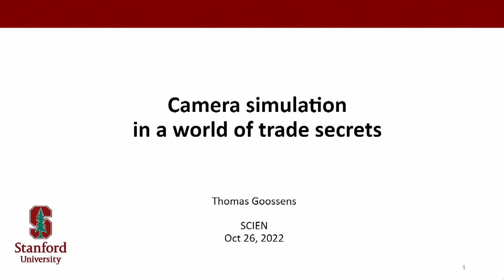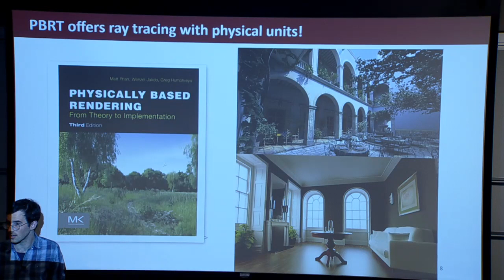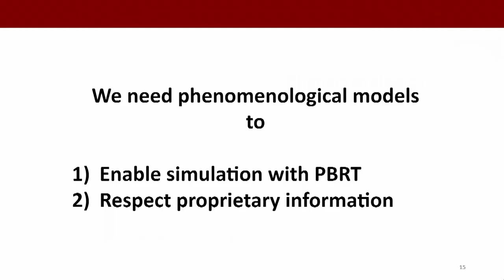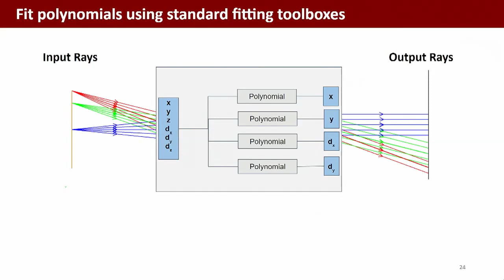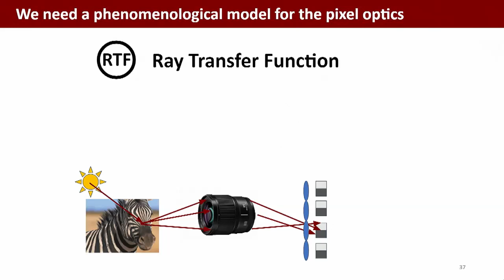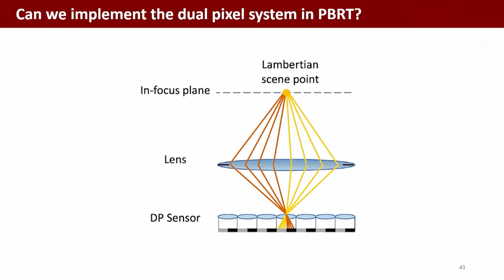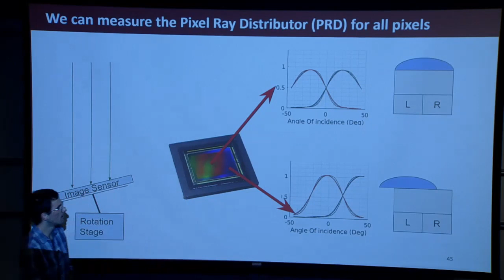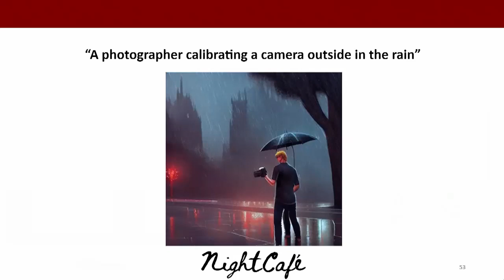Camera simulation in a world of trade secrets - Thomas Goossens @ Stanford University SCIEN Seminar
My talk at the SCIEN seminar at Stanford University.

Abstract:
Imaging systems are found in many devices; these devices serve many different functions from ---consumer photography to automotive applications to biometric recognition. Designing these image systems can be quite complex, and the process can benefit from simulation tools that model all of the system components. Simulation can be a tool for optimizing the design or evaluating performance even before building a physical prototype. Furthermore, an accurate simulator can be used to generate a large number of synthetic images which can be used to train or test neural networks.

A significant challenge in simulating an image system is obtaining accurate models of all the components.  Understandably, manufacturers may want to protect their intellectual property, making them reluctant to share details that would be important to an accurate simulation. In this talk, I will discuss how we used black-box  (phenomenological) models to simulate a consumer camera with a proprietary lens design and proprietary pixel optics (microlens and dual pixel). I will describe the ideas and evaluate the performance of the simulation.  The use of phenomenological models can greatly expand the scope and value of image systems simulations.